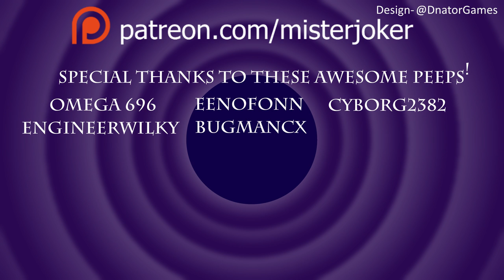Urban Empire Gameplay - 06 - Let's Play Urban Empire - End of Era 1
Welcome to Urban Empire Gameplay! Urban Empire is a ‘City Ruler’, pioneering a new breed of strategy game that combines city builder features with political scheming and adds profound social and historical events into the mix, creating a whole new gameplay experience.

Wanna help more?

STREAMING SCHEDULE
Thursday Night! 10/10:30pm